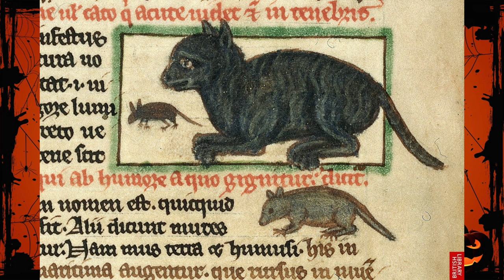The History of Black Cats and Halloween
On Black Cat Appreciation Day we look at the history of why black cats are connected to Halloween.